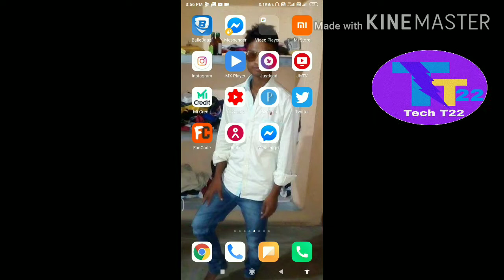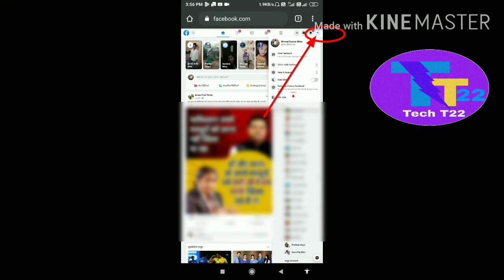Facebook Me Dark Mode On Kaise kare।। How to enable dark mode in facebook ।। Facebook Dark Mode 2020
Hi friends,
About this video :
Maine is video me desktop me dark mode feature kisse on karte hai,
Dark mode on karne ka tarika bataya hai,agar aap bhi apne Facebook me dark Mode on karna chahte hai to adhik jankari ke liye video ko poora dekhe